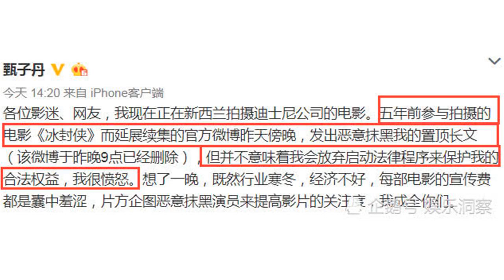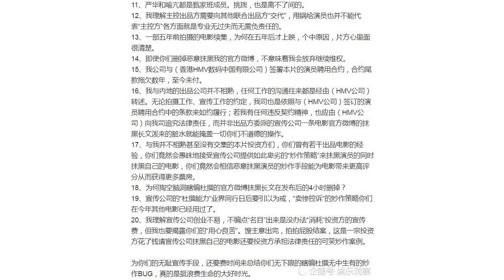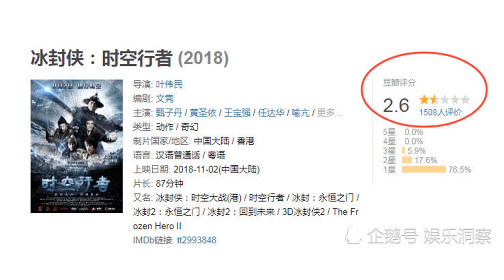甄子丹回应被《时空行者》官撕：我很愤怒，要通过法律途径维权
11月4日下午，知名动作明星甄子丹在某社交平台上发布了一条长动态。这里，由于这条长动态过长的原因，我们不得不分段来看。至于这条长动态的内容是什么，接下来，我们一起来看一下吧。这个是甄子丹长动态中的第一段文字，从这段文字中，我们不难看出，他这似乎是被故意抹黑了。而涉嫌抹黑方则是他口中的“片方”，抹黑方式则是该片方通过在某平台上发布置顶长文的形式（目前该置顶长文已经被该片方删除）。看得出来，被故意抹黑后的甄子丹是特别生气的，而他本人也是用了“愤怒”两个字来表达自己的心情。那么被抹黑后又特别愤怒的甄子丹又是怎么处理此事的呢？这里，相信大家都已经看到了，没错，他要通过法律途径维权。而且，光是表示通过法律途径维权似乎还不足以消灭他心中的愤怒，接下来的时候，他更是在他的这条长动态中叙述了20小条来指出片方“抹黑文”中的BUG。这20小条如下图所示。由这20小条不难发现，甄子丹要表达的意思或是，电影《冰封侠》的续集“时空行者”虽然目前评分比较低，但这种低评分现象产生的原因不能只归结于自己的身上。如果把低评分的“始作俑者”只看成是他自己，那么他是万万不可接受的。那么这个“时空行者”自11月2日上映后得